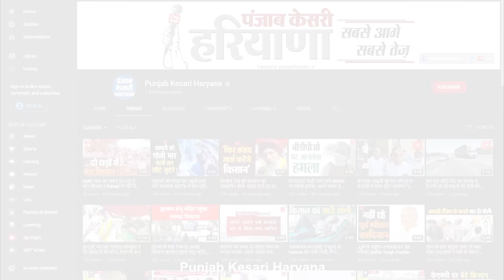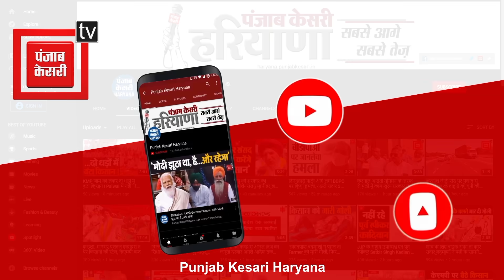सादुलपुर की दो बहनों पर बदमाशों ने फेंका तेजाब, एक बाल बाल बची तो बड़ी बहन जुलसी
तस्वीरें ऐलनाबाद के वार्ड नम्बर 6 बिजली के पास की है जहां एक बार फिर दिल दहला देने वाली वारदात सामने आई है... मोटर साइकल पर सवार तीन बदमाशों ने दो सगी बहनों पर पैट्रोल और एसिड से अटैक किया है...इस वारदात में दोनों बहनों में से छोटी बहन बाल बाल बच गई लेकिन बड़ी बहन तेजाब से जुलस गई